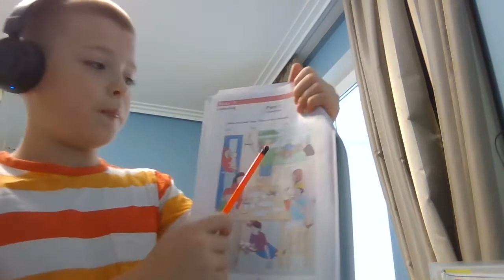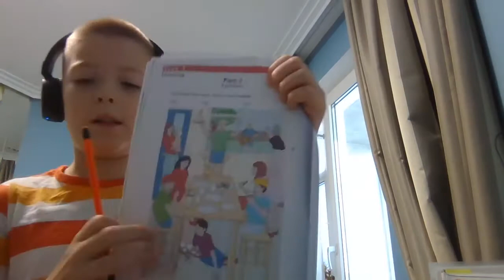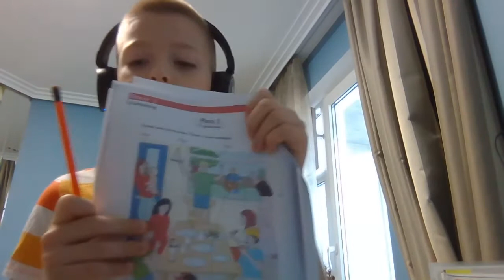Dima - Movers Part 1